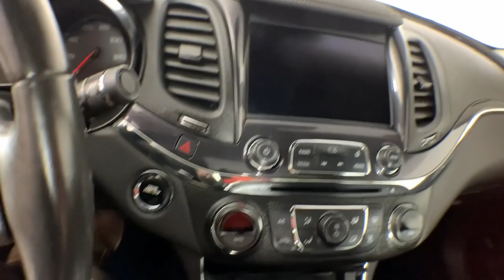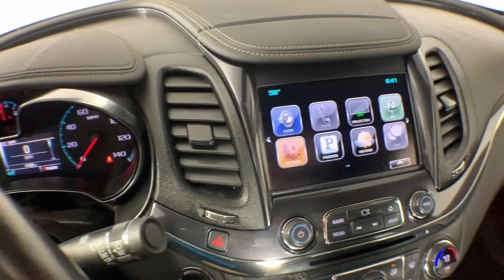2016 Chevrolet Impala Colonie, Albany, Saratoga Springs, Clifton Park, Schenectady, NY 39337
Black Used 2016 Chevrolet Impala LTZ available in Colonie, New York at DeNooyer Chevrolet. Servicing the Albany, Saratoga Springs, Clifton Park, Schenectady, NY area.

DeNooyer Chevrolet
127 Wolf Road

CARFAX One-Owner. Clean CARFAX. Black 2016 Chevrolet Impala LTZ 2LZ FWD 6-Speed Automatic Electronic with Overdrive 3.6L V6 DI DOHC ***CLEAN CARFAX***, ***ONE OWNER TRADE***.brbrOdometer is 30026 miles below market average!brbrAwards:br  * 2016 KBB.com 10 Most Comfortable Cars Under $30,000   * 2016 KBB.com Best Buy Awards   * 2016 KBB.com 10 Most Awarded Cars   * 2016 KBB.com 5-Year Cost to Own Awards   * 2016 KBB.com 16 Best Family Cars   * 2016 KBB.com 10 Best Used Cars Under $20,000   * 2016 KBB.com Best Buy Awards FinalistbrbrbrReviews:br  * Serene and quiet ride; satisfying V6 engine; sleek, feature-rich cabin; big backseat and trunk; excellent crash test scores. Source: Edmunds